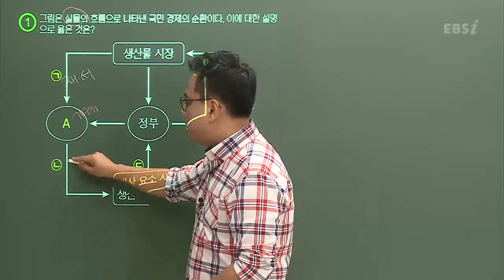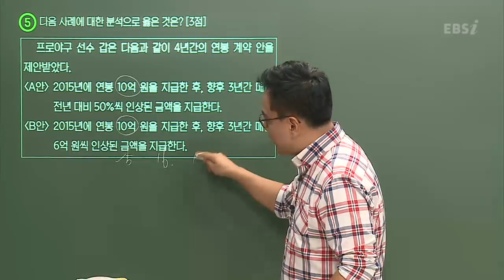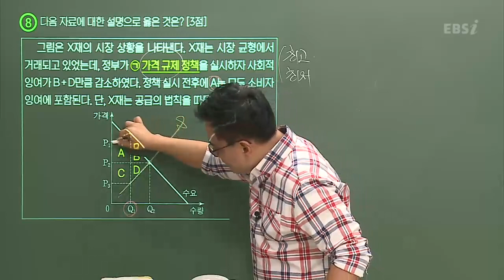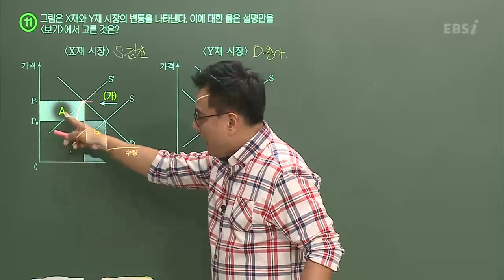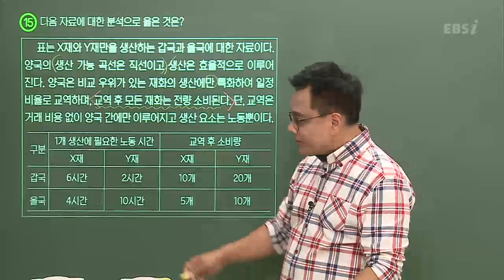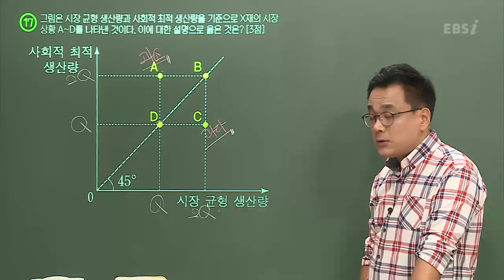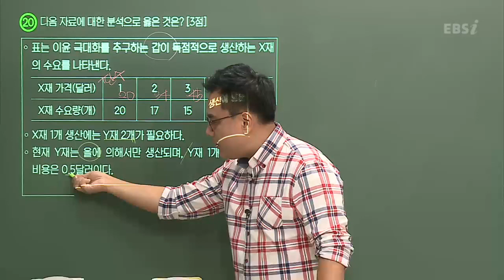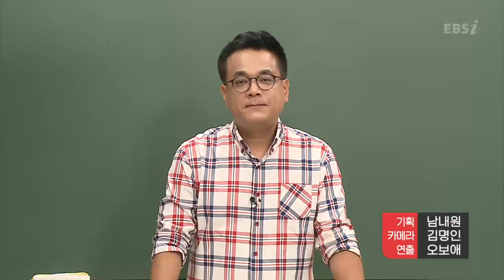[2020학년도 고3 9월 모의고사 해설강의] 경제 (전체) : 문병일 선생님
[2020학년도 고3 9월 모의고사 해설강의] 경제- 문병일쌤 : 해설강의 풀버전

** 9월 모의고사 약점 보완을 위한 무료강의 보러 가기